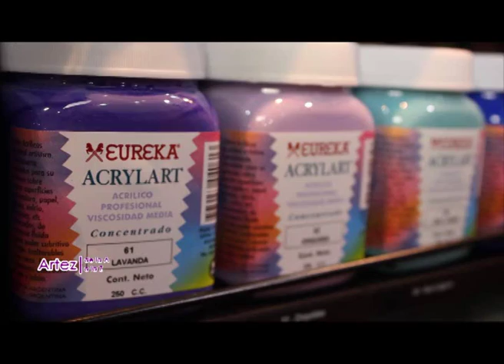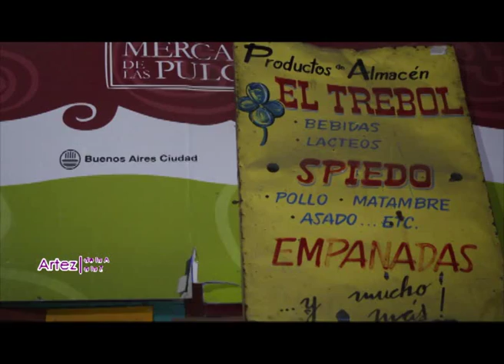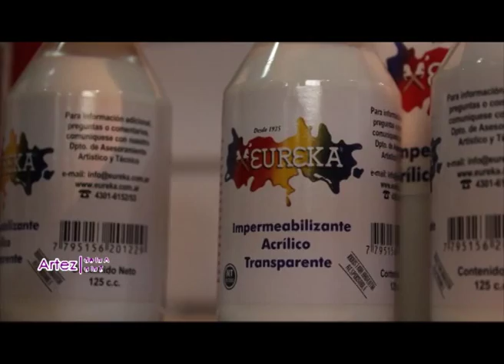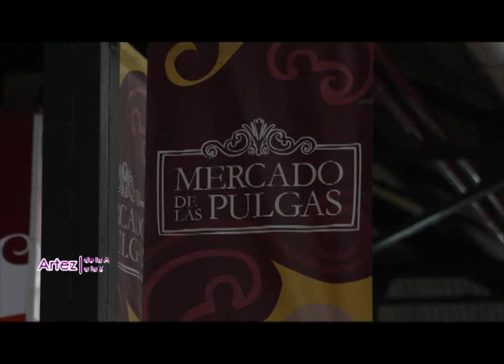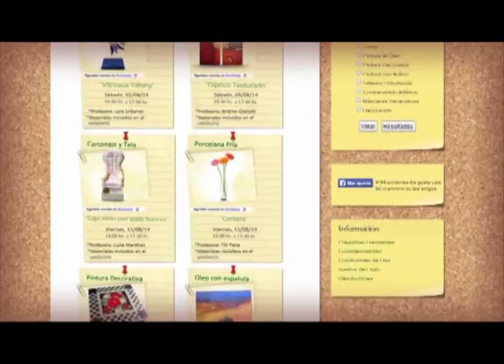Programa ArteZ del 21 nov 2014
En esta edición de ArteZ: La Noche de los Museos en el Mercado de las Pulgas (BsAs) Te enseñamos a hacer un velador con forma de pueblo encantado. Cómo decorar una iguana de fibrofácil (MDF) con técnica de puntillismo y esmalte acrílico